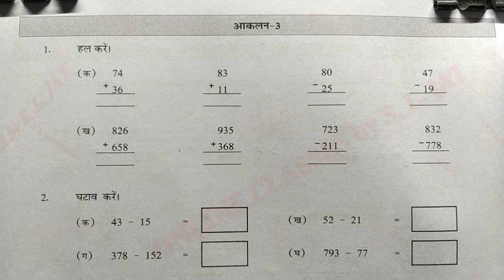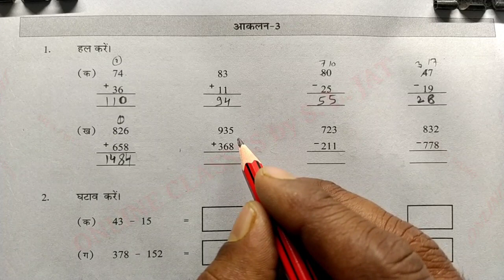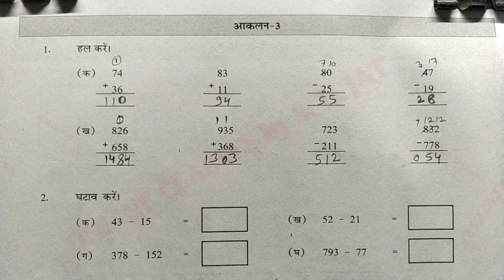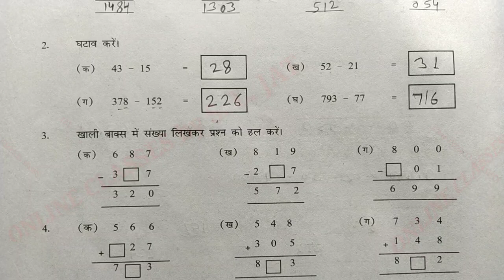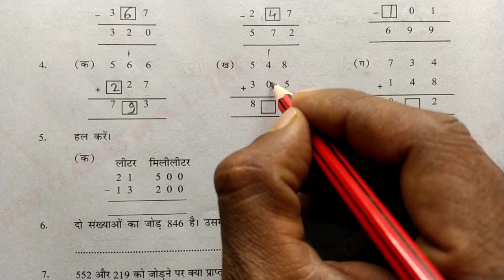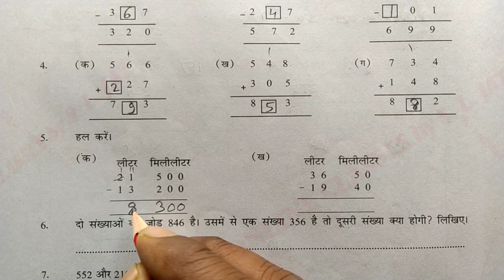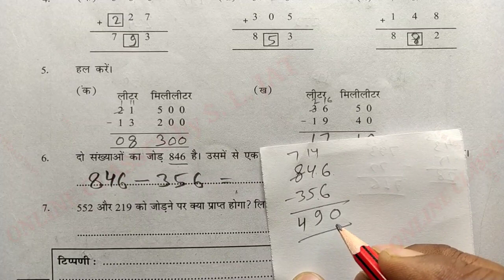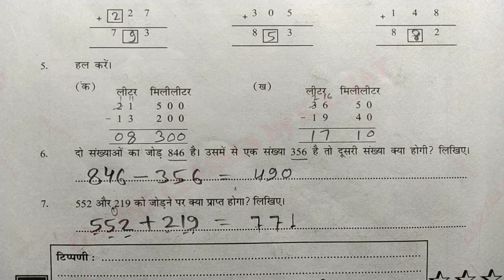आकलन 3 प्रयास कार्यपुस्तिका गणित कक्षा 4-5 Assessment 3 Prayas Karyapustika Maths Class 4-5 kaksha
In this video learn to आकलन 3 Maths Class 4-5 प्रयास कार्यपुस्तिका पेज नंबर 100, गणित कक्षा 4-5, Prayas Workbook Assessment 3 page number 100, Karyapustika aakalan 3, सत्र पर्यंत शिक्षण हेतु सीखने का स्तर-2 प्रयास कार्यपुस्तिका गणित कक्षा 4-5 karyapatrak karyapustika Rajasthan